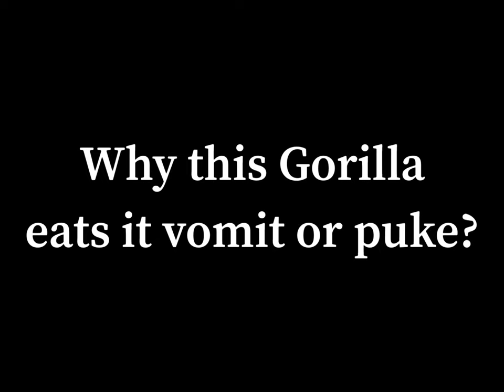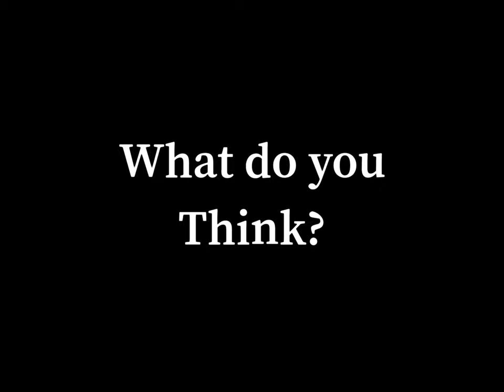Gorilla Eats Puke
This is an old video from our Instagram taken last March 10, 2018. I was wondering why is he doing it so I got the chance to read about this behaviour that the Gorilla is doing. I have shared one answer from Google and shared it in the video. Warning! May contain sensitive content.